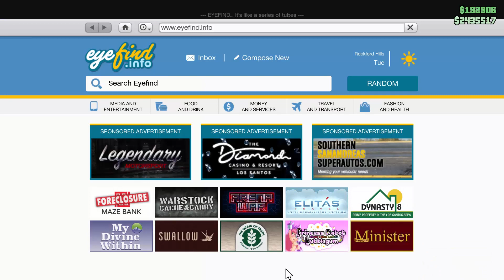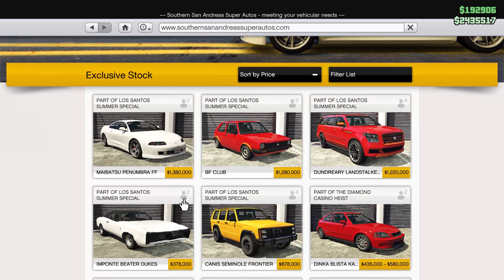TUNÍM SLAVNÉ AUTO Z FILMU RYCHLE A ZBĚSILE V GTA 5! (GTA Online)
Dnes jsem se po 2 letech vrátil do GTA Online. V rámci Summer update DLC přibylo 15 nových aut - včetně Imponte Beater Dukes, který si dnes vytuníme.

Pokud se videa líbí, nezapomeň odebírat a kliknout na zvoneček! 🔔

Nenadávejte a prostě se jen bavte! S úsměvem jde všechno lépe!